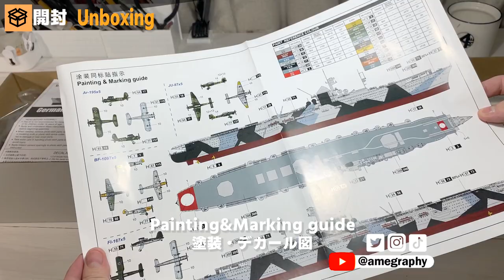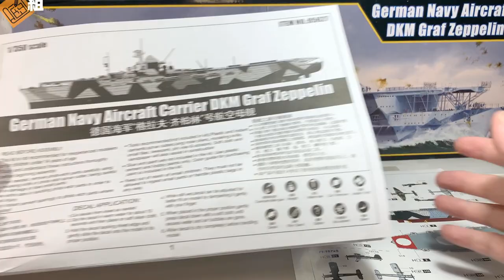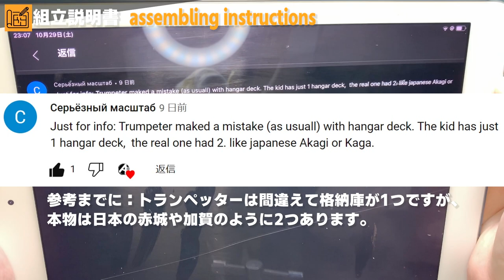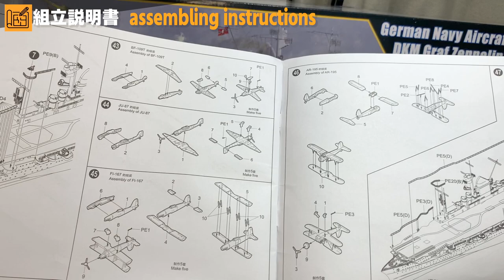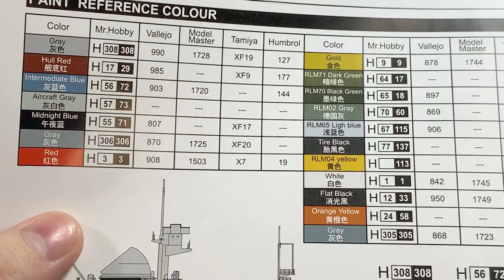German Kriegsmarine aircraft carrier Graf Zeppelin Part 1 Unboxing 1/350 ship model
We are posting to a second channel in the middle of the show, so please watch from the playlist!

playlist:Kriegsmarine aircraft carrier Graf Zeppelin

00:00 Unboxing
02:46 Runner tag clip
04:41 Instructions
07:13 Camouflage